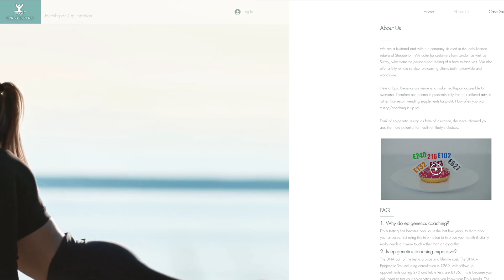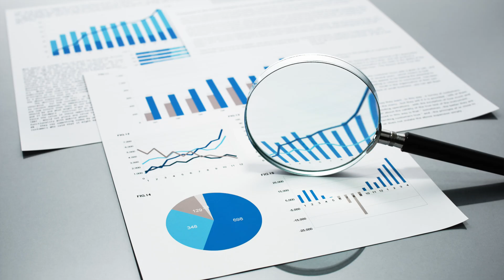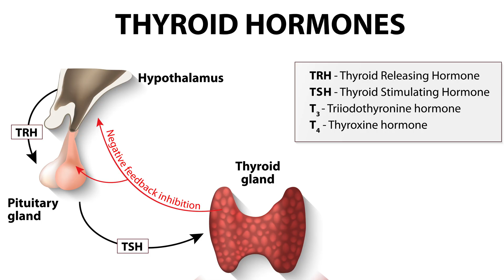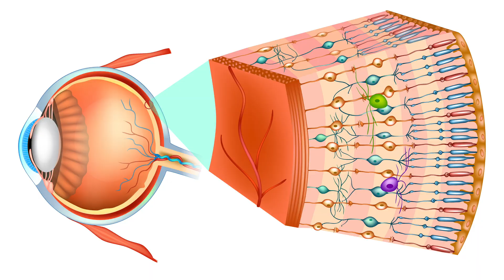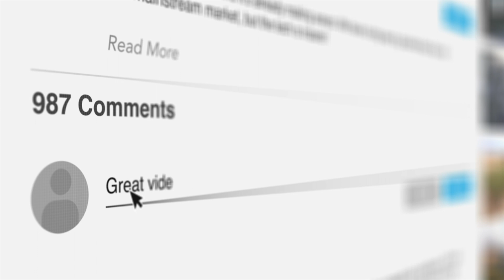What is epigenetics? How Lifestyle Choices Shape Your Genetic Blueprint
We provide an overview of how epigenetics works, how it influences health outcomes, and how lifestyle changes can potentially modify genetic expression to improve health and longevity. It also promotes the concept that individuals have the power to influence their health outcomes through their choices.

If you're interested in learning more about epigenetics, then this video is for you! By the end of this information-packed video, you'll be able to master your epigenetics and live a longer, healthier life!

Chapters
0:00 Epigenetics and Genetic Differences
0:50 Influence of Lifestyle on Health
1:15 Personal Genetics Testing
3:03 Misconceptions about Genetics